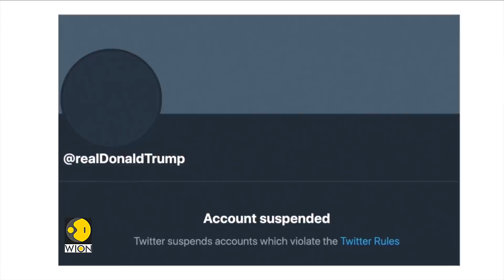Donald Trump to launch his own social network | TRUTH social | US news | WION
Former US president Donald Trump announced his plans to launch his own social network TRUTH social. The announcement came after he was banned from Twitter and Facebook in the wake of the violent Capitol insurrection. TRUTH social will be owned by Trump Media & Technology Group.